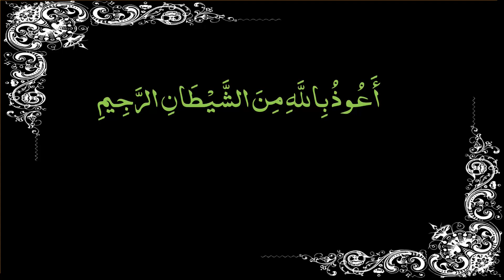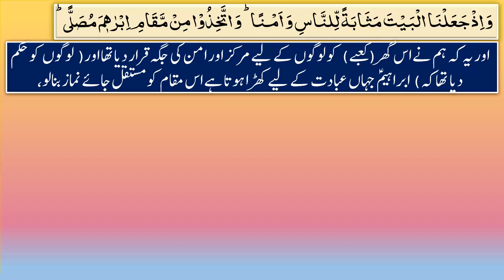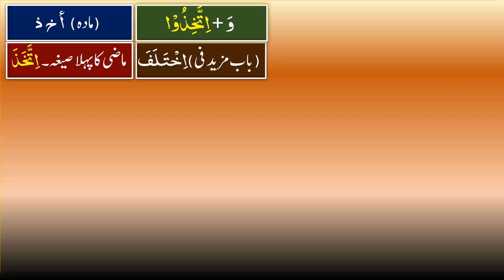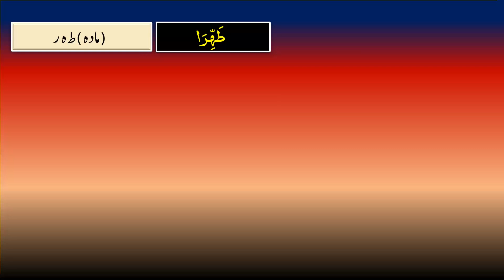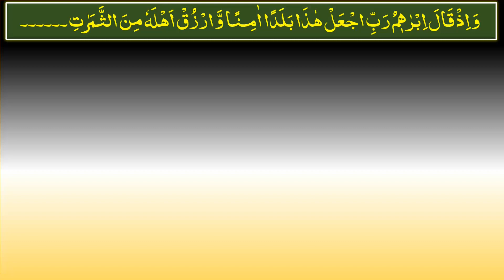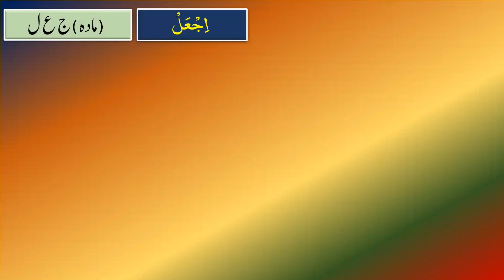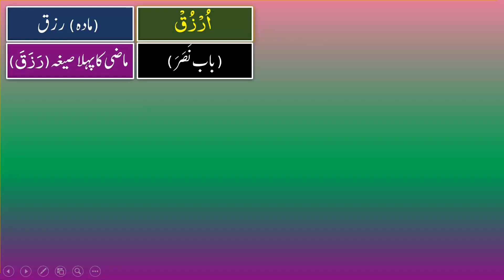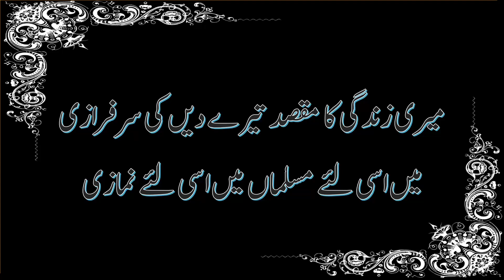0185 Al Baqara 125-126 II آؤقرآن سیکھیں عربی گرائمر کے ساتھ